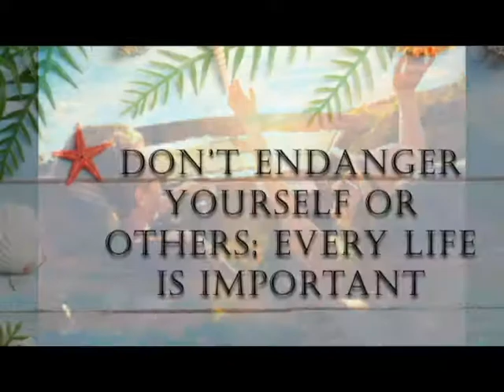Distracted Driving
Crocker, Mo ~ Channel 19 ~ Crocker High School